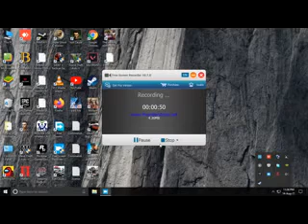the walking zombie dead city level 164